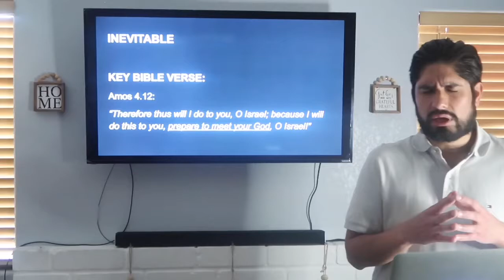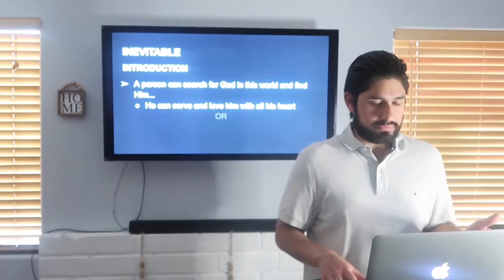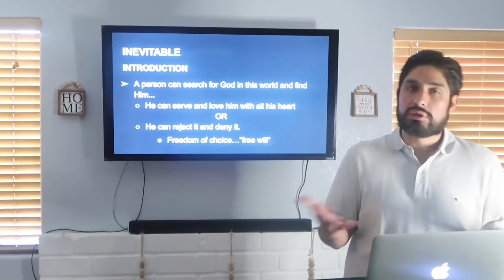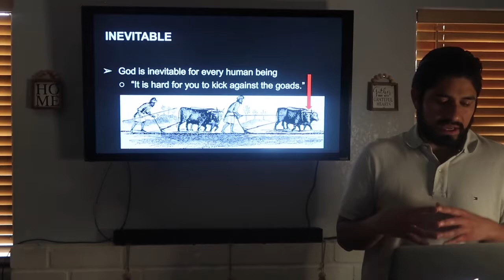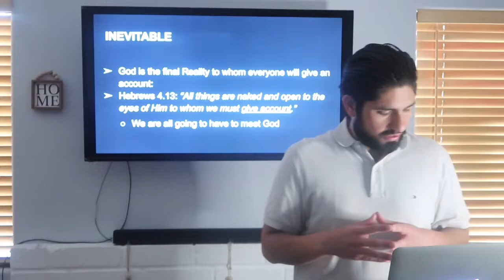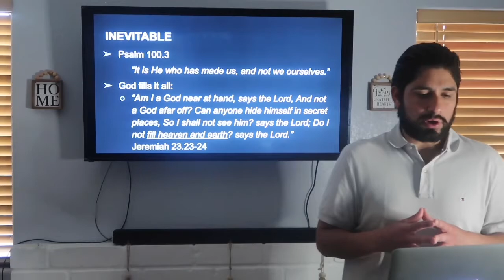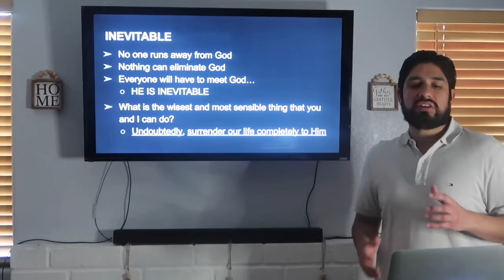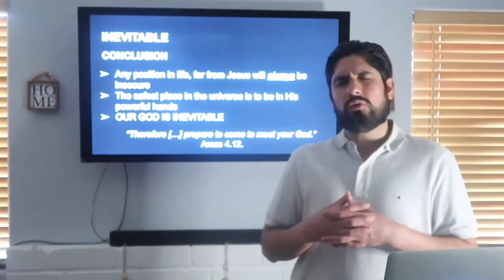“Inevitable” (English) - Josh Garcia